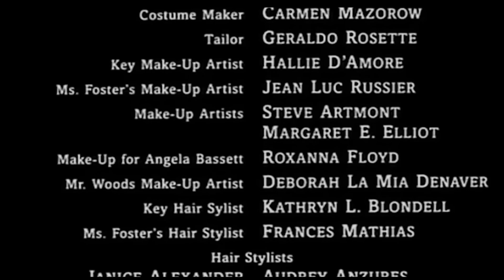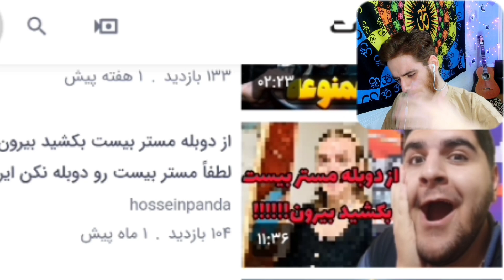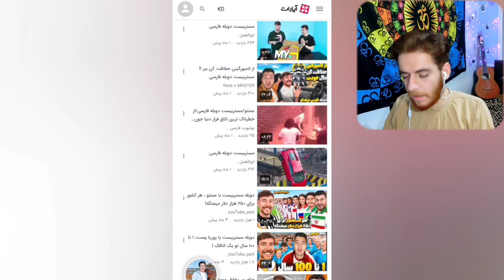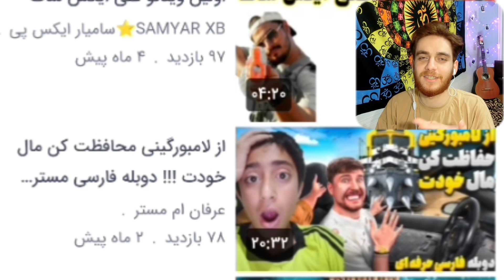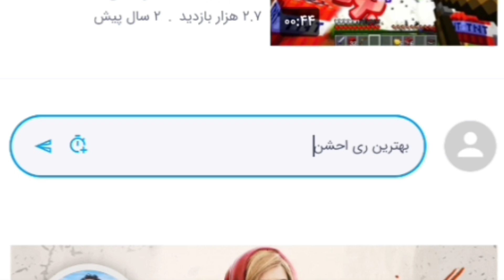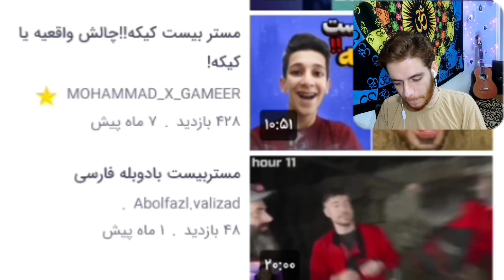دوبله مستربیست ورژن آپارات 😂 پرتابببببب شدم